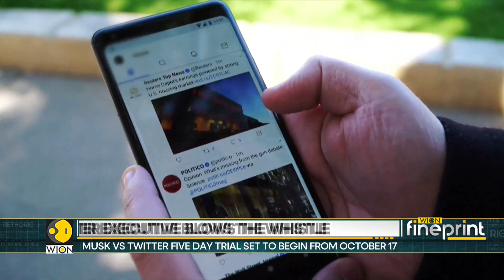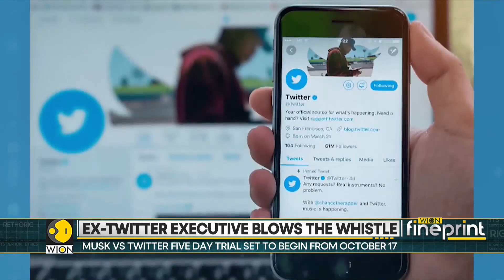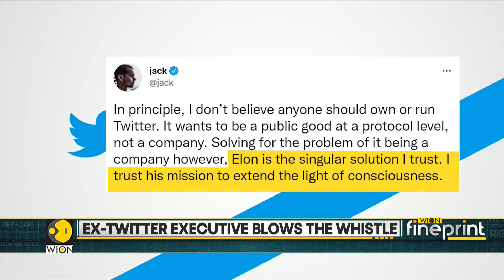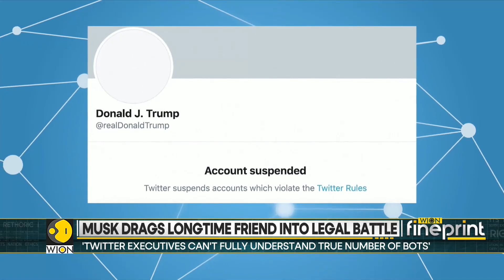WION Fineprint: Elon Musk subpoenas Jack Dorsey in Twitter legal battle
Elon Musk has subpoenaed his friend Jack Dorsey, Twitter's former CEO, as part of his legal effort to abandon his bid to acquire the social media company. Molly Gambhir tells you all about this $44 billion legal battle.